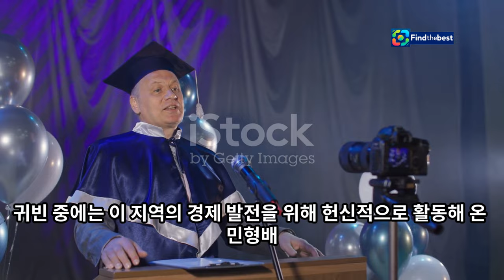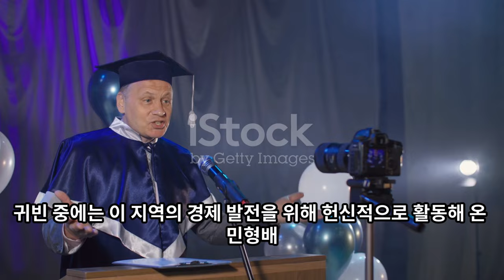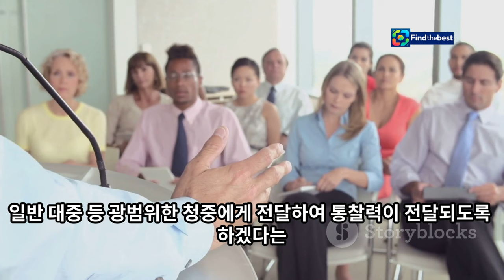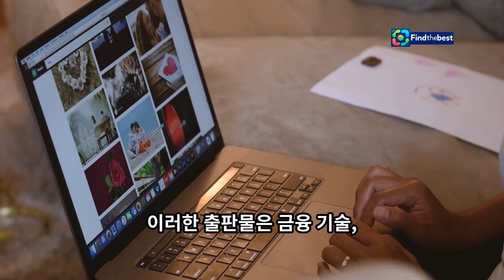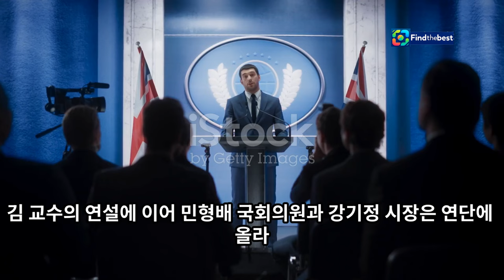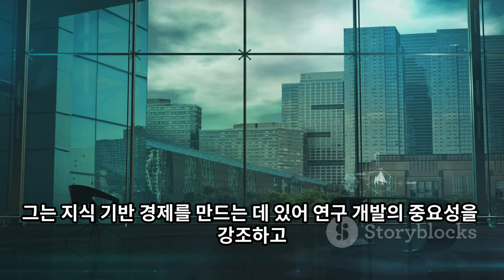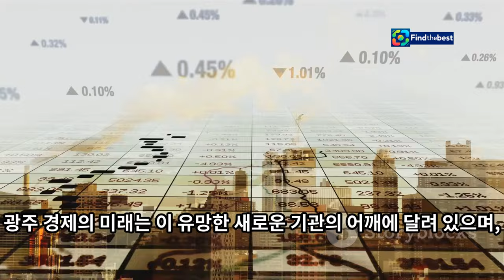전남대 경제금융연구소 출범! 지역 경제 발전을 위한 새로운 시작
OUTLINE:
00:00:00 Can Kamala Harris Secure a Second Term?
00:01:10 Where Elections Are Won and Lost
00:02:14 Michigan, Pennsylvania, and Wisconsin
00:03:12 Voter Turnout and Shifting Sands
00:04:06 Challenges and Opportunities
00:05:15 Contrasting Paths for America
00:06:48 The Fight for the Soul of Democracy
00:07:58 The Long Road Ahead
00:09:06 A Moment of Truth for the Nation

 artesanos:https

전남대 경제금융연구소 출범! 지역 경제 발전을 위한 새로운 시작 🚀 | Jeonnam University Launches Economic and Financial Research Institute

**Category:**
Education

**Description (Korean):**
🎉 전남대학교가 드디어 지역 경제와 금융 문제를 전문적으로 연구할 경제금융연구소를 출범했습니다! 🌟 이번 개소식에서는 민형배 국회의원과 여러 경제 분야의 전문가들이 참석하여 지역의 경제 문제에 대한 심도 깊은 논의를 나누었습니다. 💼✨

이 연구소는 지역의 다양한 경제적 도전에 대응하기 위해 실질적인 정책 대안을 제시하고, 정기적인 학술 세미나를 통해 신진 연구진을 양성할 계획입니다. 📚👩‍🏫

신규 연구소의 초대 소장인 김시원 교수는 “지역 경제 분석의 거점으로 자리매김하겠다”고 포부를 밝혔습니다. 🔍💪

👉 관심 있는 분들은 영상을 통해 더 자세한 내용을 확인해 보세요!

📝 **영상 속 주요 내용:**
- 경제금융연구소 개소식 하이라이트
- 지역 경제의 현재와 미래
- 정책 대안 제시를 위한 연구 계획

💬 여러분의 의견을 댓글로 남겨주세요!

**Description (English):**
🎉 Jeonnam University has officially launched the Economic and Financial Research Institute, dedicated to systematically researching local economic and financial issues! 🌟 The opening ceremony was attended by lawmakers and various experts who engaged in profound discussions about the region's economic challenges. 💼✨

This institute aims to provide practical policy alternatives to address diverse economic challenges faced by the region and plans to cultivate emerging researchers through regular academic seminars. 📚👩‍🏫

The inaugural director, Professor Kim Si-won, stated, "We aim to establish ourselves as a hub for local economic analysis." 🔍💪

👉 If you're interested, check out the video for more details!

- Highlights from the Economic